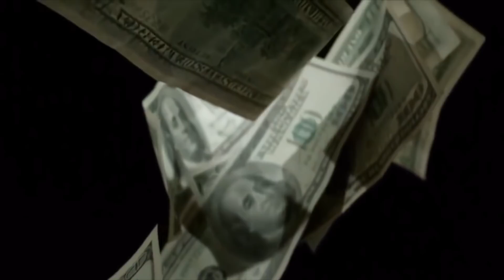Deep Philosophical Video but better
Questions. Answered

Thanks to dunkey for great content - go sub to his  channel